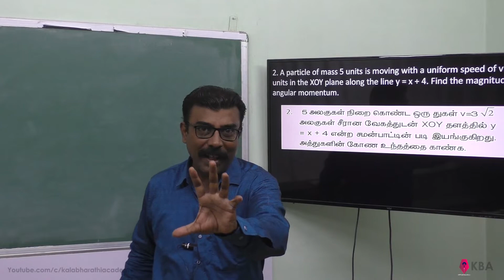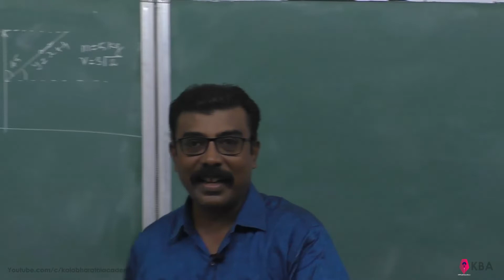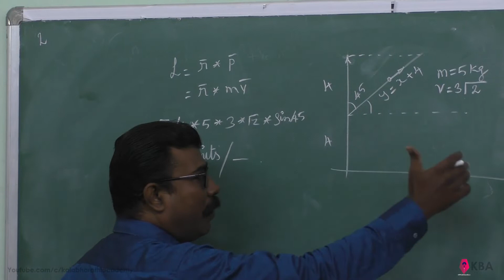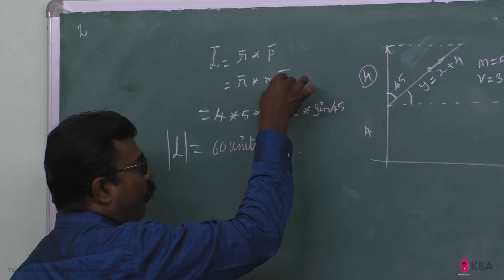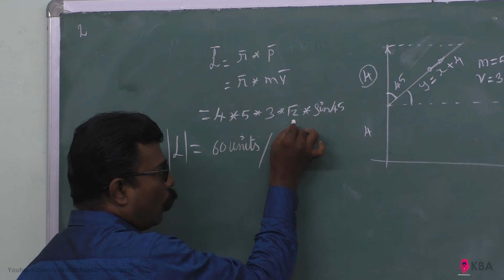40.Physics | Motion of system of particles & rigid bodies | Numerical Problem 2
A particle of mass 5 units is moving with a uniform speed of v = 3√2 units in the XOY plane along the line y = x + 4. Find the magnitude of angular momentum.